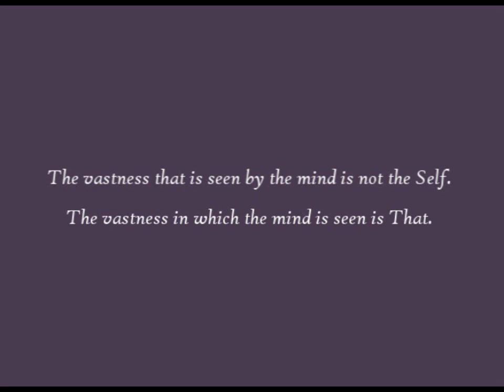L'immensité est une absence de phénomènes - Vastness is an Absence of Phenomena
Satsang avec Mooji, le 28 janvier à Tiruvanamalai, Inde.
"Le mental ne peut pas voir le vide, mais seulement ses propres projections sur le vide, qui ne sont pas vraies. Ni les projections, ni celui qui projette ne sont cela - ils sont simplement des images dans la Conscience, qui est sans forme, qui est Ce Qui Est.
L'immensité qui est vue par le mental n'est pas le Soi.
No 658